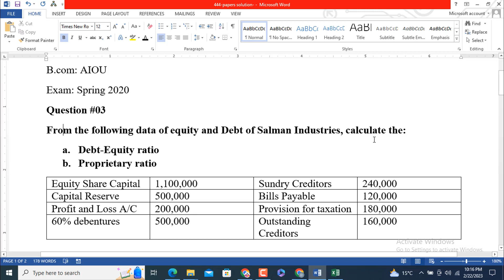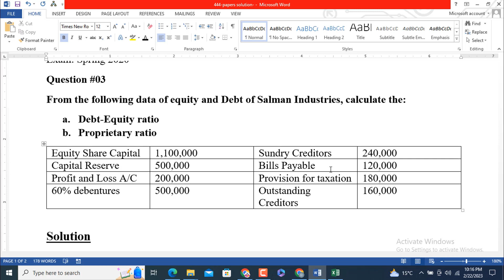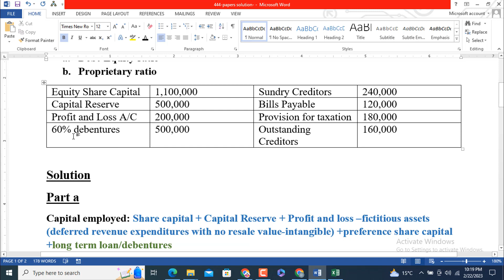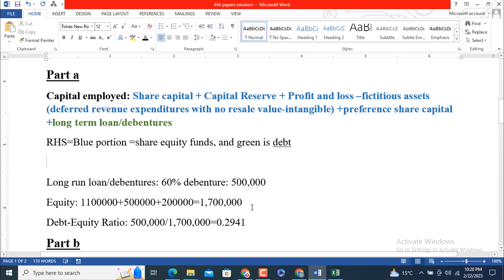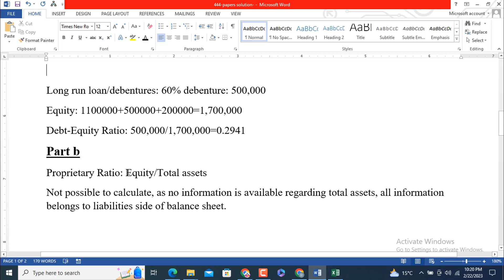444 Spring 2022 Paper Solution-Question 3-AIOU-B.com-Advance Accounting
444 Spring 2022 Paper Solution-Question 3-AIOU-B.com-Advance Accounting
Question 3
From the following data of equity and Debt of Salman Industries, calculate the:
a. Debt-Equity ratio
b. Proprietary ratio

want to read articles on different topics please visit the below link